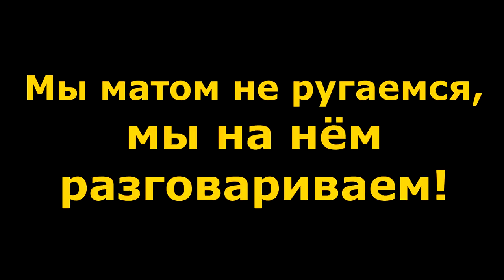"Хабиров красиво прилетел..." "Открытая Политика". Выпуск - 354. Уфа. Башкирия.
Хронометраж выпуска:
00:19 - Вступление;
01:09 - Красиво прилетел!;
04:54 - Новая метла...;
07:00 - Бюджетные чудеса;
08:37 - Мы матом не ругаемся, мы на нём разговарием!;
11:19 - Греков: "Мэрия № 6"?;
18:45 - Ставьте лайки!;
19:21 - Скотину - под нож!;
20:46 - Комлев уверен в безнаказанности?!;